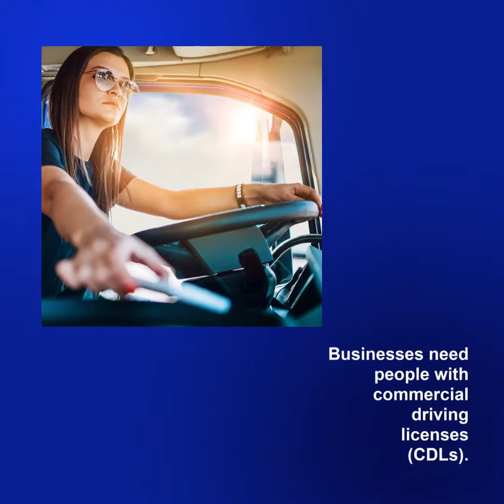Grant to Spark Job Training for Adults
State Rep. Lyndon Yearick recently joined U.S. Sens. Tom Carper & Chris Coons, as well as the superintendents of all three Delaware vocational school districts, to announce a new job training initiative.

An $800,000 federal grant will facilitate the training of Delaware adults for high-demand, quality jobs such as welders, truck drivers (requiring commercial driving licenses), logistical support personnel, and mechanics.

Rep. Yearick, whose district includes POLYTECH High School in Woodside, where the announcement was made,  said the grant was a good example of how a prudent, modest appropriation can yield significant results.  He said this investment holds the promise of improving the lives of countless citizens while addressing labor shortfalls that are preventing many local businesses from reaching their full potential.